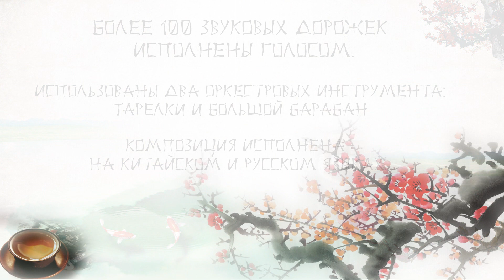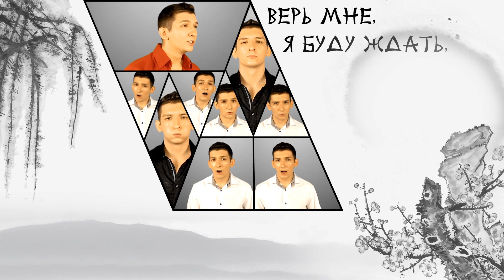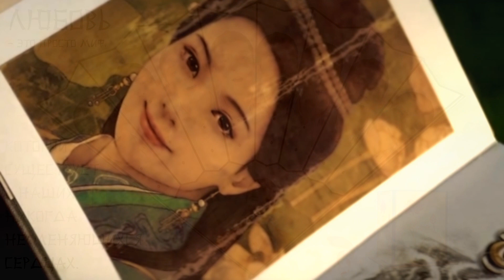Endless Love - Jackie Chan & Kim Hee Sun - Acapella Cover - KINAM а капелла кавер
Dear friends! I present to you a cover of one of the most beautiful songs of China.  This song is about love and it is performed by Jackie Chan and Kim Hee Sun in a beautifull movie called "The Myth". I've perform this song in chinese and russian languages. Also I used two virtual instruments: orchestral cymbals and orchestral bass drum. I wish you pleasant viewing!

Дорогие друзья! Представляю вам ПЕРВЫЙ В МИРЕ (не побоюсь этого слова) русско-китайский а капелла кавер! Он выполнен на одну из самых красивых (на мой взгляд) песен Китая о любви. В оригинале эту песня исполняют Джеки Чан и Ким Хи Сун - исполнители главных ролей в фильме "Миф". Песня "Endless Love" ("Бесконечная любовь") также звучит и в этом фильме. Весь проект (кроме записи и сведения) выполнил сам. Огромное спасибо Евгению Растягаеву (Rusty13) за запись, сведение и терпение!